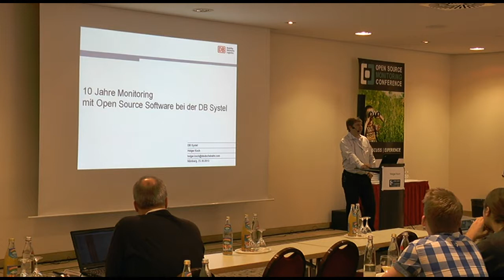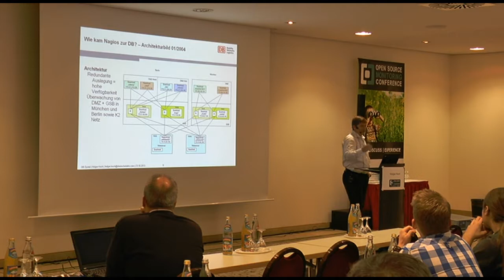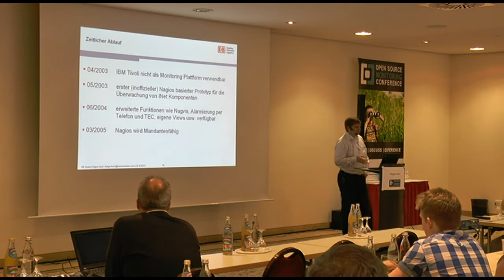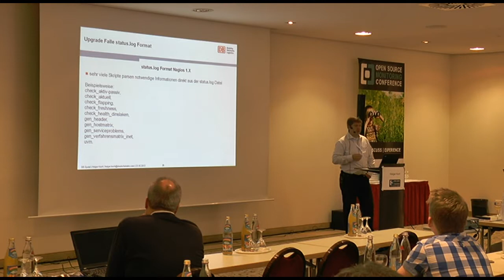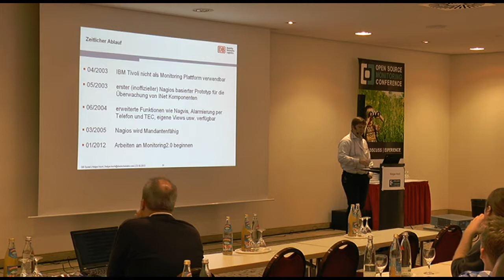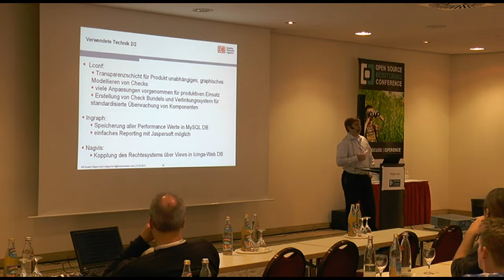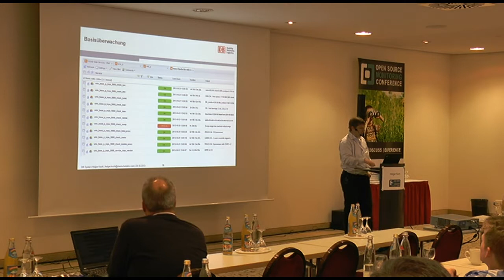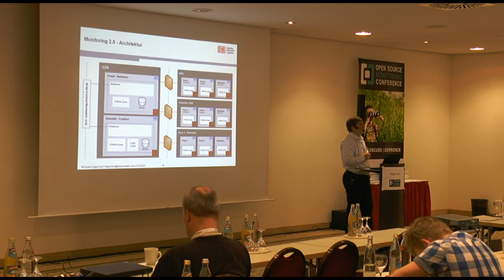OSMC 2013 | Holger Koch: 10 Jahre Monitoring mit Open Source Software bei der DB Systel (DE)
Der Vortrag bietet im ersten Teil einen Überblick über die Anfänge. Dabei wird sowohl auf die verwendete Technik und Architektur, als auch auf die kulturellen Probleme bei der Einführung eingegangen.
Im zweiten Teil des Vortrags wird erläutert, warum und wie es die DB Systel geschafft hat aus einer Updatefalle auszubrechen und wie die Migration auf eine moderne Icinga basierte Monitoringplattform gelungen ist.